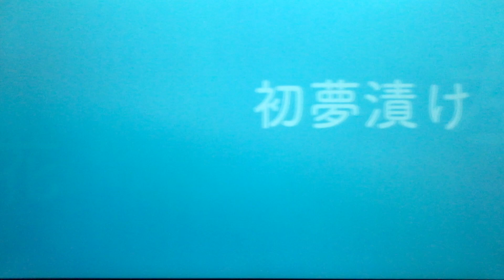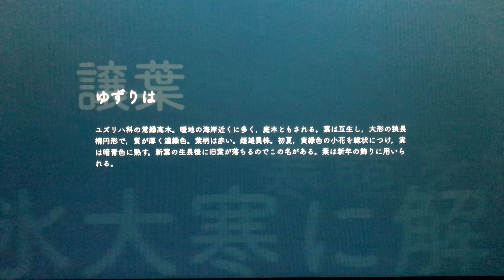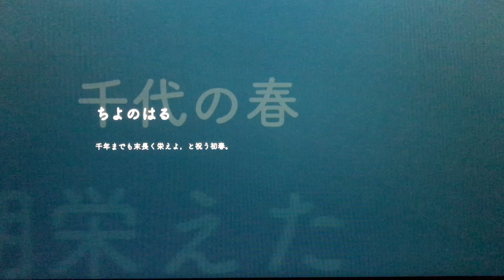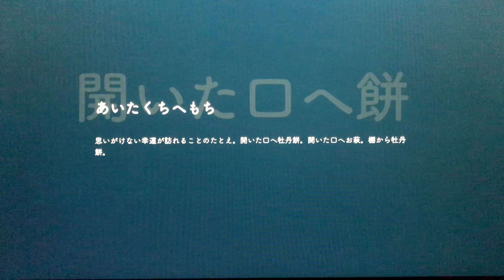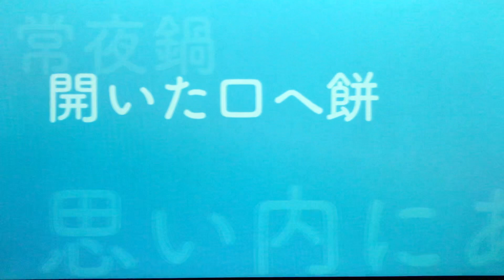それってどんな意味？昔からの日本の言葉集〜第７６巻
☆今日の一言☆
『初夢合わせ』
初夢によって吉凶を判断すること。

時代の流れと共に言葉も変化し新しい言葉が生まれいく中で、昔からの言葉も大切に忘れず残していければと思います。こちらではそれに加え一般的にあまり耳にしないであろう日本の言葉、ことわざ、語句などを集めています。

日本人でありながらまだまだ知らない日本の言葉やその意味などを皆さんと共有出来たら楽しいかなと思い動画にしてみました。
知らなくても困らないけど、知っていれば役に立つ？？
そんな感じでゆるくアップロードしていこうと思います。。。